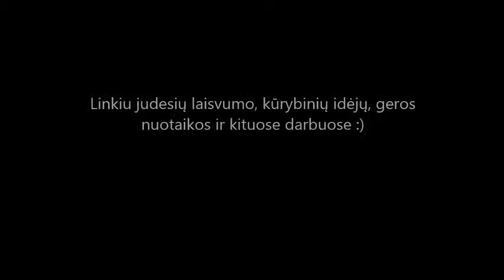Šokio kūryba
Šokio kūryba. Filmavo Ineta Dubininkaitė.
Šokio mokytoja Ineta Dubininkaitė.Vilniaus ,,Šviesos" pradinė mokykla.
Įkėlė Romas Vorevičius, f-rovore-vilnius 2015.